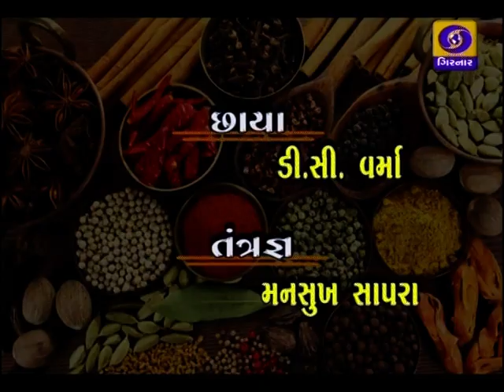AHMEDABAD 12ve February 2018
DOORDARSHAN
REGIONAL KENDRA
AHMEDABAD
Date           12ve    February   2018